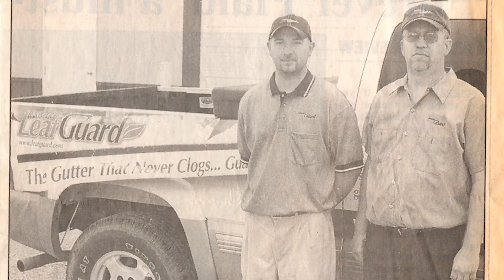Rain Drain - 25 Anniversary